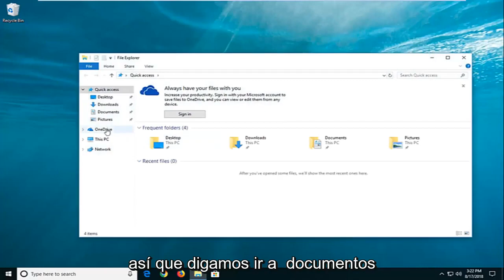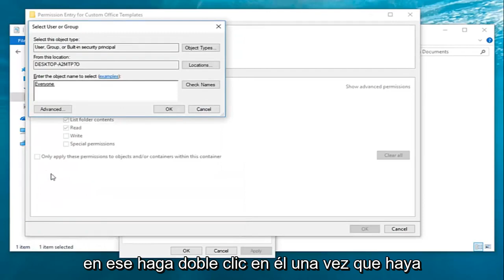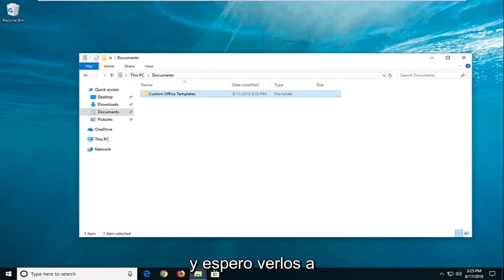[SOLUCIONADO] Windows no tiene acceso al dispositivo, ruta de acceso o archivo especificado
RESUELTO "Windows no puede acceder a la ruta o archivo del dispositivo especificado. Error de permiso no apropiado"

Mensaje de error de solución de problemas: "Windows no puede acceder a la ruta o archivo del dispositivo especificado. Es posible que no tenga los permisos apropiados"

Si no puede abrir los archivos o carpetas en su computadora y muestra el error "Windows no puede acceder al dispositivo, ruta o archivo especificado", siga los métodos para corregir el error.

Hay varias soluciones para resolver el error de archivo inaccesible.

Problemas abordados en este tutorial:
la ventana no puede acceder a la ruta o archivo especificado
la ventana no puede acceder a la ruta del dispositivo especificado o al archivo win 10
la ventana no puede acceder a la ruta del dispositivo especificado o al archivo ms word
la ventana no puede acceder a la ruta del dispositivo especificado o al archivo que puede
la ventana no puede acceder a la ruta del dispositivo especificado o a la corrección del archivo
la ventana no puede acceder a la ruta especificada